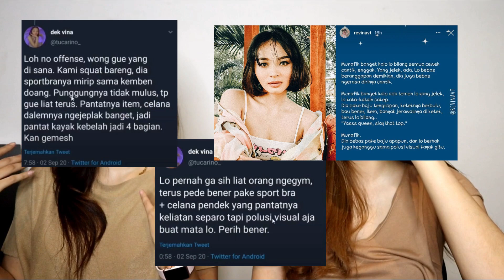Body shaming?????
catch me on instagram @sarahkeihl

I'm young entrepreneur, who’s girl behind 7 branch restaurant, you guys want to know my story from zero to hero??? and now I’m living in Jakarta, and now I struggled and pioneered my career in Jakarta to be bigger. Anyway I make daily life and real life video as my hobby.